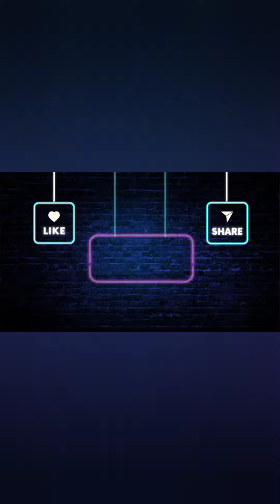Bake Sale | At | Jinnah University For Women | ( Visual Studies Department )